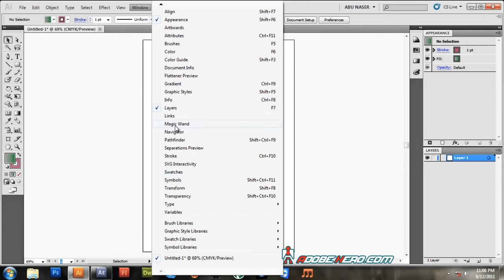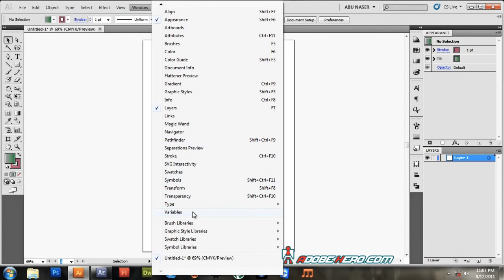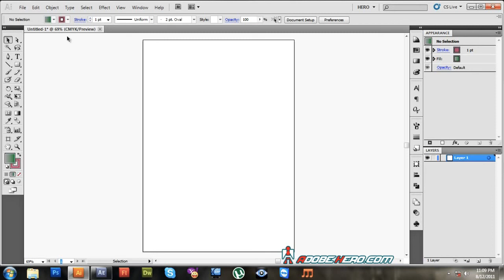Illustrator Bangla Tutorial Part 1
In this bangla illustrator tutorial I will introduce you will the basic of adobe illustrator. ক্রিয়েটিভ ক্লেনের গ্রাফিক ডিজাইন প্রশিক্ষণ পদ্ধতি এবং কোর্সসমূহ সম্পর্কে বিস্তারিত পাবেন এই পেজে

JOIN ME

▼ ▽ CHANNEL NOTES